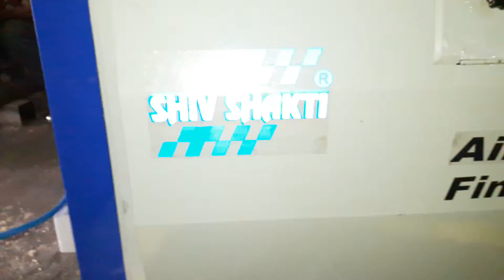SHIV SHAKTI ENGINEERING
Air pneumatic  finger forming